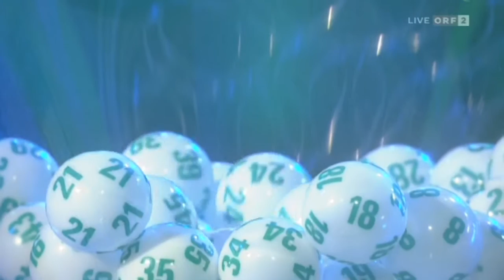Lotto 6 aus 45 und Joker in ORF 2 vom 12. August 2015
5-fach Jackpot und € 9,6 Mio.